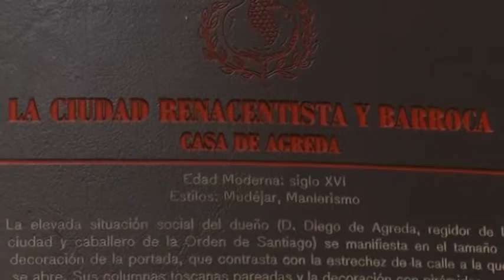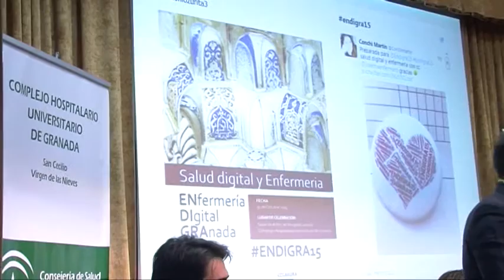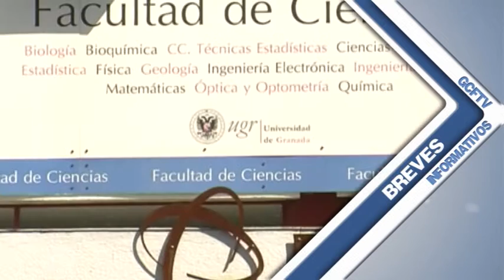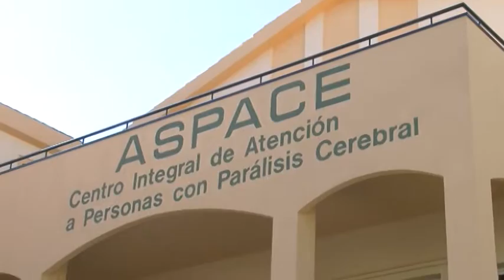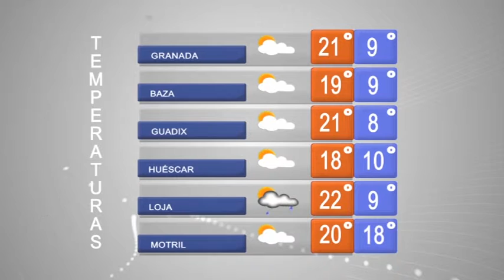INFORMATIVO GCFTV (viernes 30 de octubre) 2015